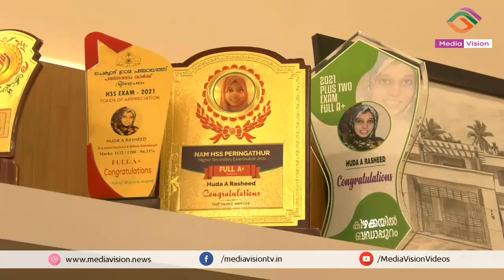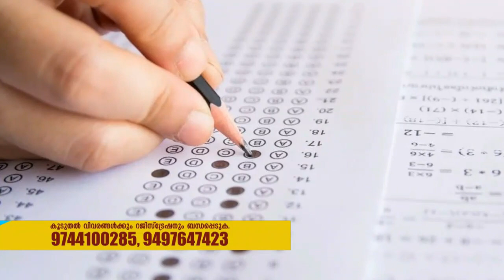വീട്ടുചുവരിൽ വർണ്ണ വിസ്മയമൊരുക്കിയ ഉമ്മത്തൂരിലെ ഷദ റഷീദിന് അഭിനന്ദന പ്രവാഹം